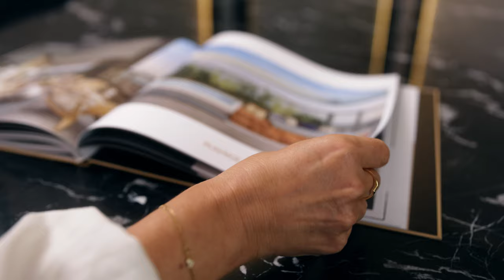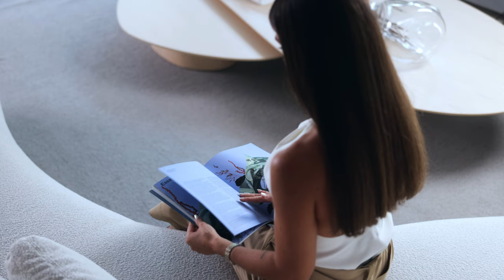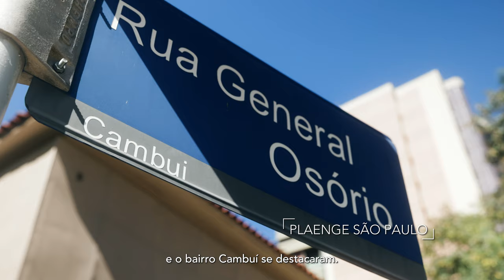Essential Open House - Plaenge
Agência: Imageria Comunicação
Produtora: Marcos Fertonani
Fotografia: Marcos Fertonani
Cliente: Plaenge
Cidade: Campinas/SP